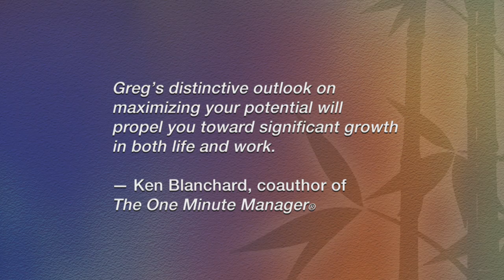PBS Affiliate TV Special - Water The Bamboo®: Unleashing Your Potential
PBS Affiliate television special Water The Bamboo®: Unleashing Your Potential trailer with Author and Founder Greg Bell.